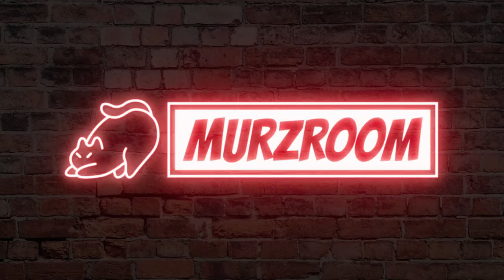Maple Media: Alus tapi menusuk | Delivering of Soft Power communication SULITKAH untuk Indonesia?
Guest: Deddy Wiryawan

Video Segments:
00:00:00 Teaser
00:01:09 Opening dan intro
00:07:35 Apa itu Maple Media?
00:14:05 Kenapa kultur Indonesia gabisa sekuat Korea?
00:16:48 Masyarakat Indo sering ngeremehin creator dalam negeri!
00:21:40 Softpower dalam komunikasi!
00:25:01 Maple media support percetakan yang ramah lingkungan?
00:32:25 Maple bakal open buat invesment di masa depan?
00:39:45 Masuk tv/majalah itu bukti kesuksesan?
00:43:49 Closing

About Ecommurz